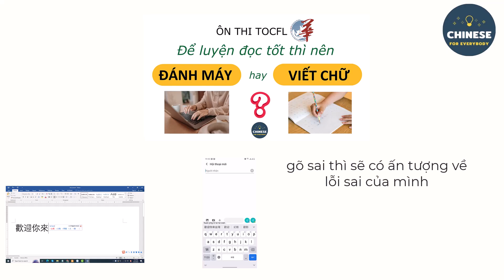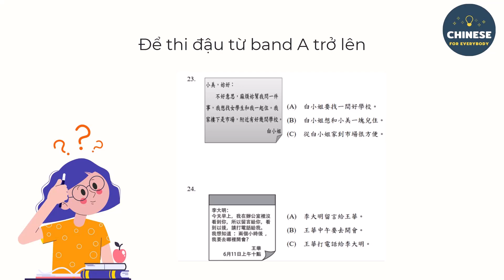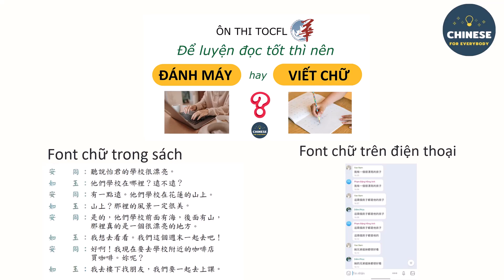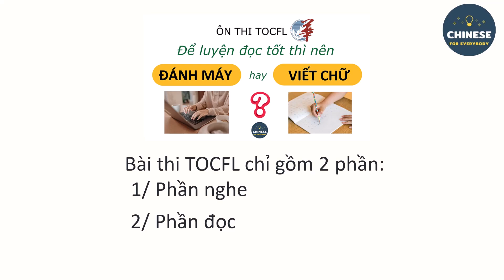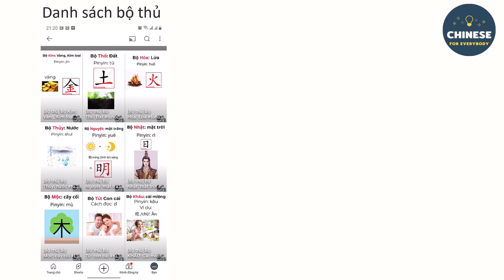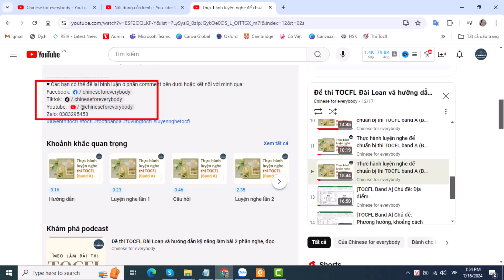Để ôn luyện phần thi đọc TOCFL (band A) hiệu quả thì nên làm cách nào? Đánh máy hay Viết chữ?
Tiêu đề video: Để ôn luyện phần thi đọc TOCFL (band A) hiệu quả thì nên làm cách nào? Đánh máy hay Viết chữ?
Nội dung chính: Video này sẽ hỗ trợ cho các bạn đang cần ôn thi phần đọc để chuẩn bị cho kỳ thi TOCFL (band A). Hy vọng là nội dung mình chia sẻ trong video sẽ mang đến những giá trị hữu ích cho các bạn.

👉Hướng dẫn cách đăng ký tham gia hội viên của kênh Chinese for everybody (dành cho điện thoại Android)
👉Link đăng ký tham gia hội viên (dành cho điện thoại iPhone và thanh toán bằng thẻ visa/thẻ ghi nợ)
♥️ Các bạn có thể để lại bình luận ở phần comment bên dưới hoặc kết nối với mình qua:
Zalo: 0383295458